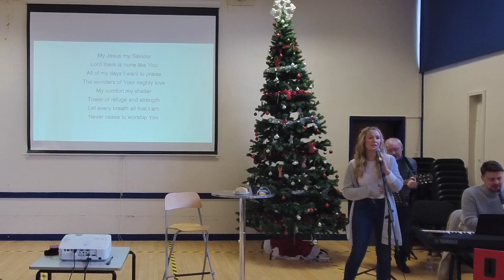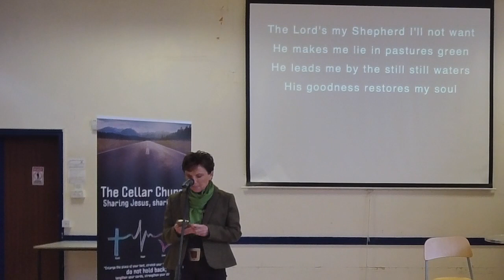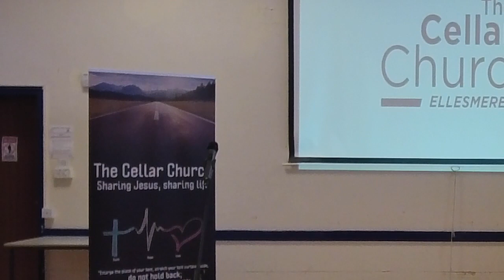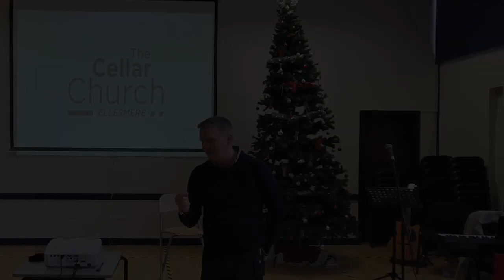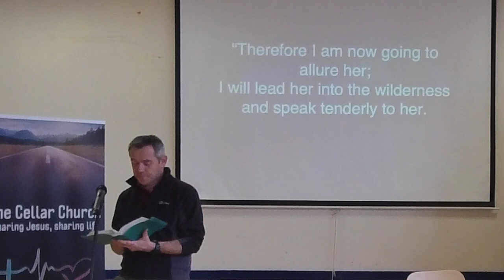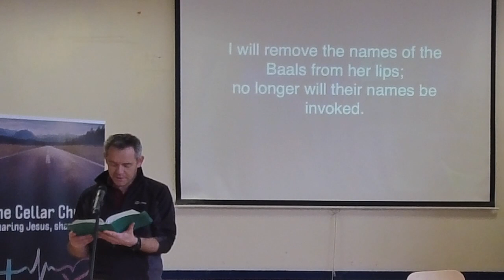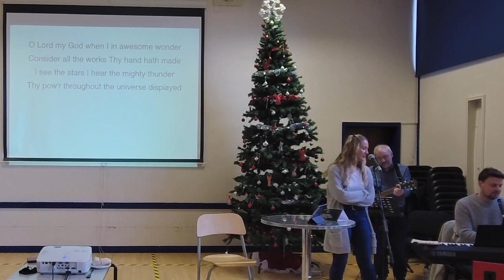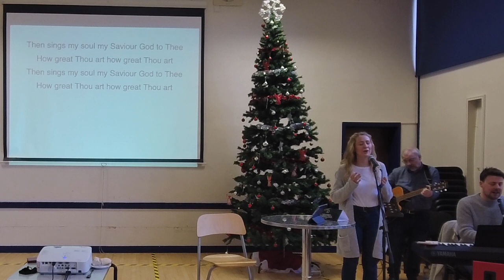Sunday 2nd January 2022 - The Cellar Church, Ellesmere